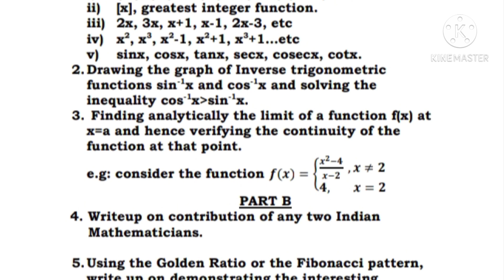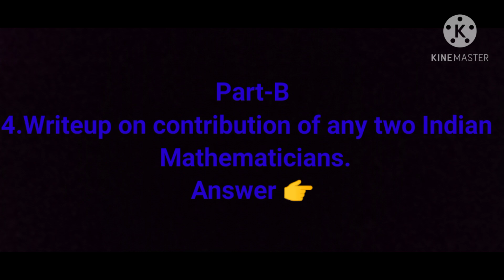2nd puc mathematics assignment 1 with answers 2021-22